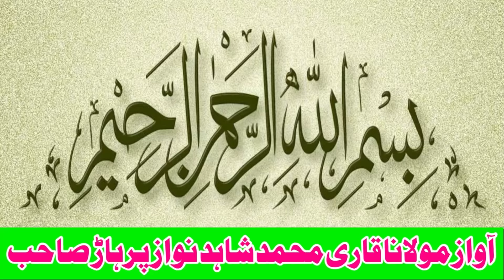Pari Pekar Pehlwan New Kushti l Mela Kushti 9 March 2024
Pari Pekar Pehlwan New Kushti l Mela Kushti